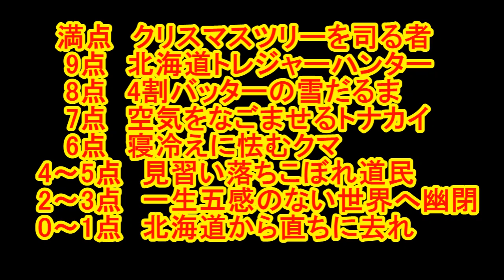北海道民でも絶対に答えられない！どこに置いてあるクリスマスツリーでしょうかクイズ in 札幌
すべてのクリスマスツリー族に捧ぐ。超難問なのでぜひ挑戦してみてね♪
ねたばれ↓

札幌ファクトリー・白い恋人パーク・ピヴォクロス・ロイズカカオチョコレートタウン・新札幌サンピアザ・マルヤマクラス・ガーデンパレス・ラソラ札幌・イオン苗穂・トヨタ東札幌